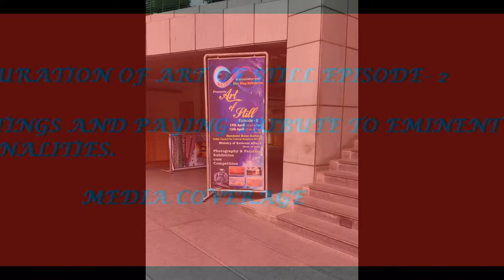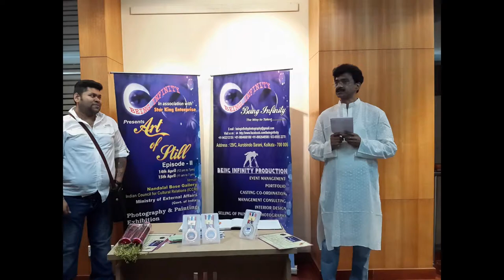ART OF STILL EPISODE -2 HELD AT NANDALAL BOSE GALLERY , ICCR , KOLKATA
ART OF STILL EPISODE -2